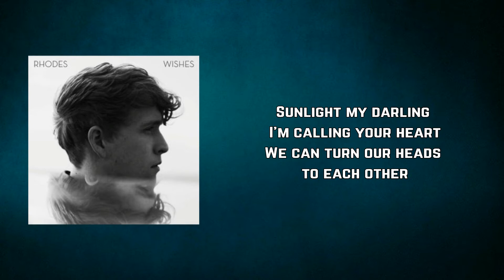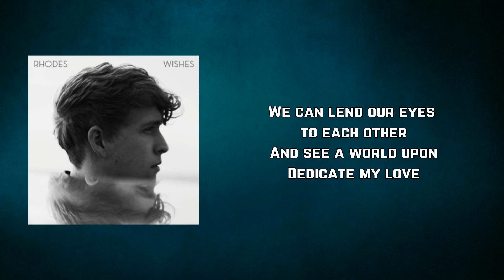RHODES - Morning (Lyrics)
Morning by RHODES
Album: Wishes

Morning Lyrics:

Try to wake up
My darling I don't wanna lose it
Wrap your little arms round mine
I'll try to lift you up
Sunlight my darling I'm calling your heart
We can turn our heads to each other
Lay down
Do you wonder how I feel
My darling I'm gonna love you
We can lend our eyes to each other
And see a world upon
Dedicate my love

Place your little hands in mine
Dedicate my love
Dedicate my love
Dedicate my love
Dedicate my love
Dedicate my love
Dedicate my love
Uuuuu, uuuh morning
Uuuuu, uuuh uuuh uuuuh
Morning
Morning
Morning
Uuuh uuuh